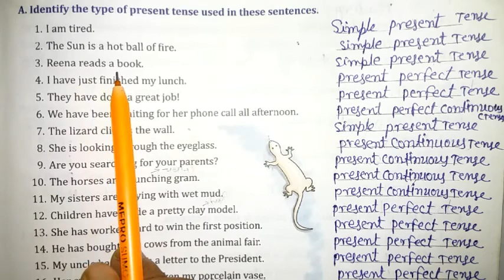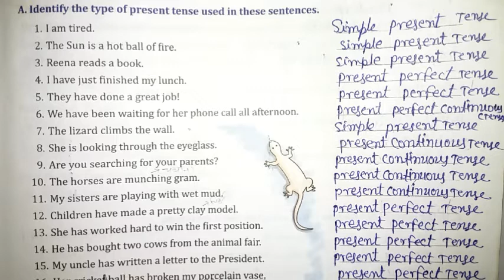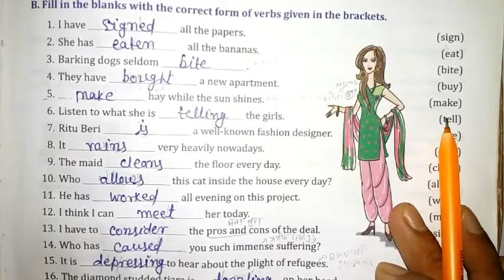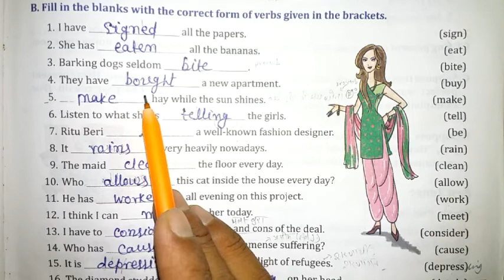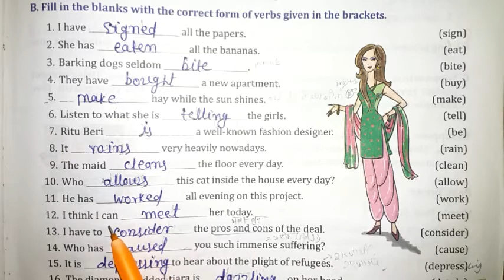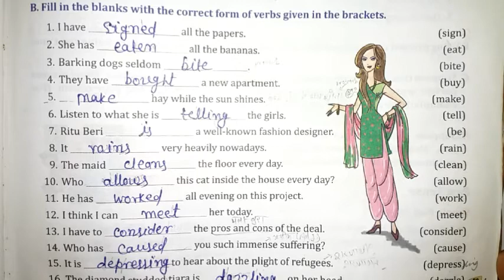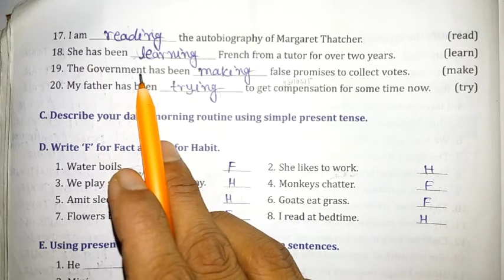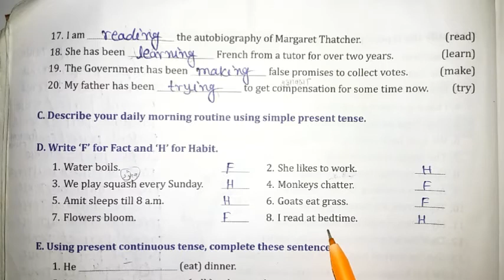go grammar class 7 Tenses chapter / by Kundan Sir /Q No. A,B,C&D /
kundansirenglish

kundansir

gogrammar7th

gogrammar8th